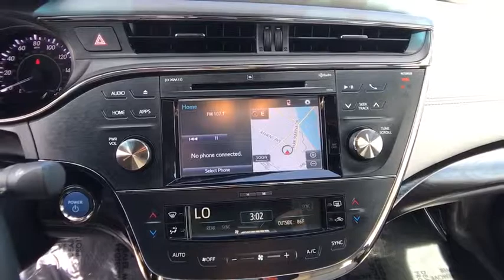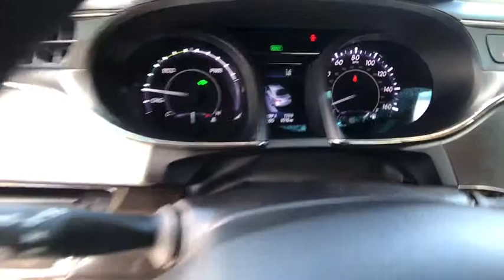2018 TOYOTA AVALON HYBRID LIMITED Redding, Eureka, Red Bluff, Northern California, Sacramento, CA 12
GOLD Used 2018 TOYOTA AVALON HYBRID LIMITED available in Redding, California at Crown Motors Redding. Servicing the Eureka, Red Bluff, Northern California, Sacramento, CA area.
2018 TOYOTA AVALON HYBRID LIMITED  - Stock#: 129382 - VIN#: 4T1BD1EB3JU062284